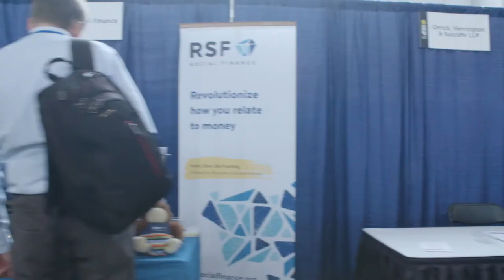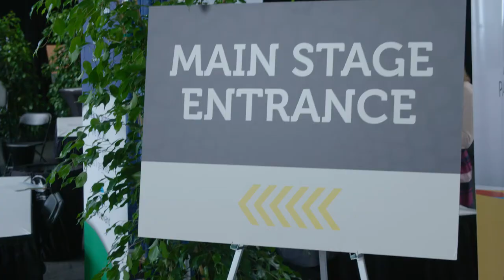SOCAP - Social Capital Markets Conference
SOCAP (Social Capital Markets) is dedicated to accelerating a new global market at the intersection of Money + Meaning.